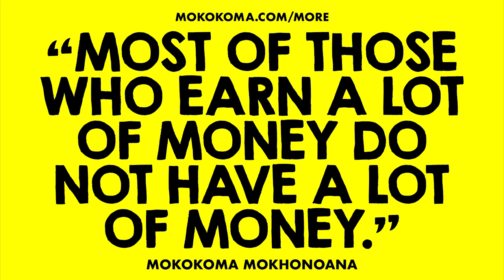APHORISM 932 • DO YOU DISAGREE?👂🏾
“Most of those who earn a lot of money do not have a lot of money.” — @Mokokoma Mokhonoana